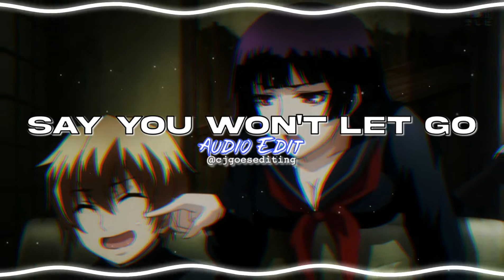James Arthur - Say You Won't Let Go [Audio Edit]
GIVE CREDITS IF YOU USE MY AUDIO. MENTION ME OR TAG ME @CJ GOES EDITING.
GOD SAID, "THOU SHALT NOT STEAL"